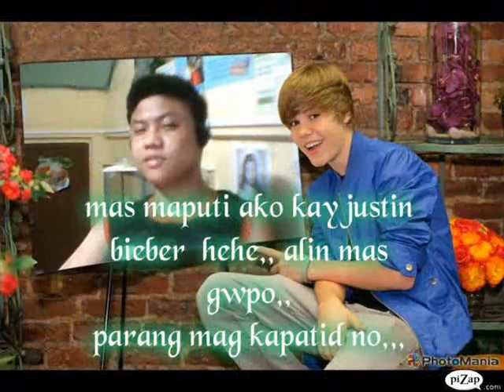gesson love song the gift